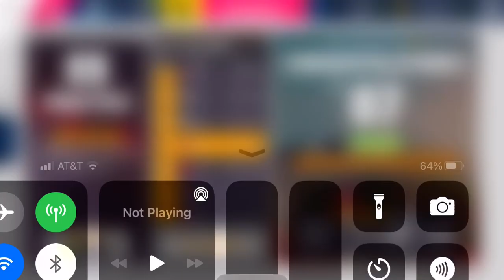Asphalt 9 - Pagani Zonda R Grand Prix: Practice Round | 01:02.436